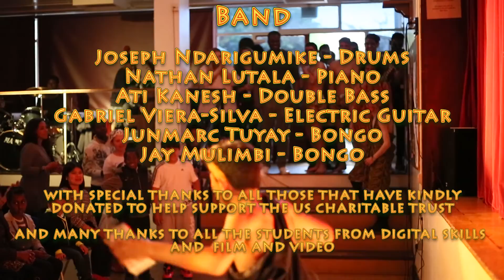The Lion King (2016)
The Lion King by Newman Catholic College.